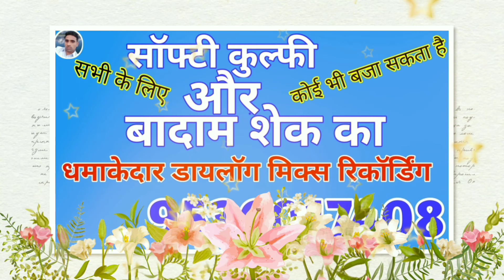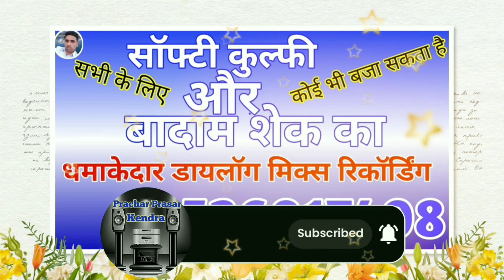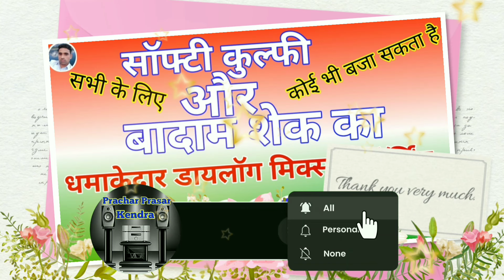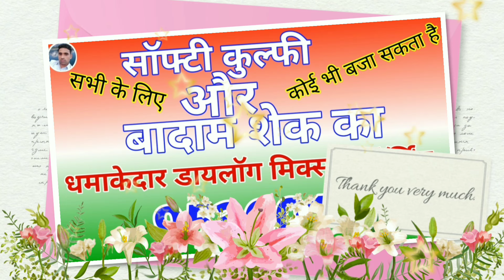डायलॉग मिक्स प्रचार || Badam shek ka Prachar || Softi Kulfi ki Recording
ice cream prachar || icecream prachar song ||आइस्क्रीम का प्रचार |

ice cream parchar
 icecream prachar song

B. Chundi Kangan ki Recording:-

icecream prachar
icecream ki ricording
icecream bechne ka prachar ricording
ice cream wala prachar
ice cream bechne ka prachar
ice ki ricording
ice wala prachar
 ice prachar ricording
ice cream wali ricording
ice prachar icecream prachar